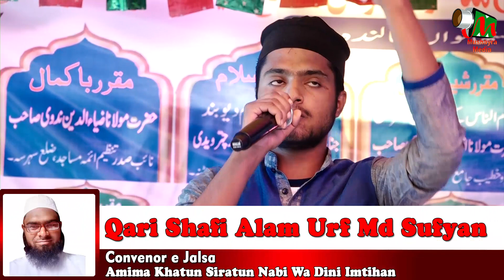New Naat | Mohd Amir | Chistipur Jalsa | Asthawan | Nalanda | Bihar | 2022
New Naat |
Mohd Amir |
Chistipur Jalsa |
Asthawan |
Nalanda | Bihar |
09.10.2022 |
Mobile No.

Head Office.

Branch Office.